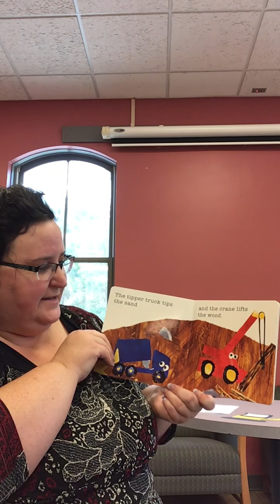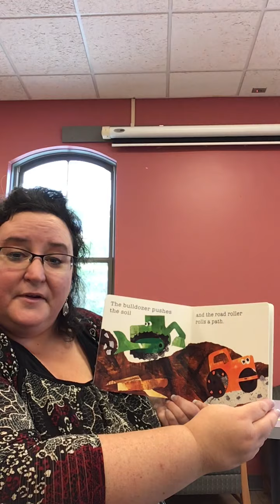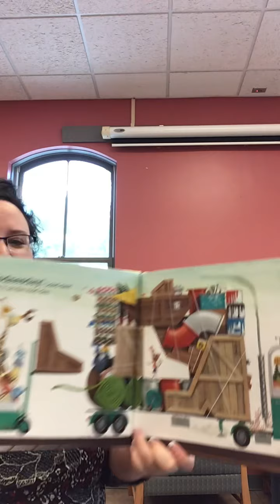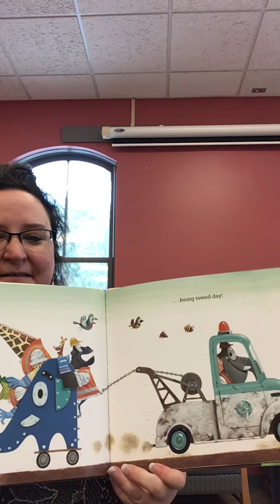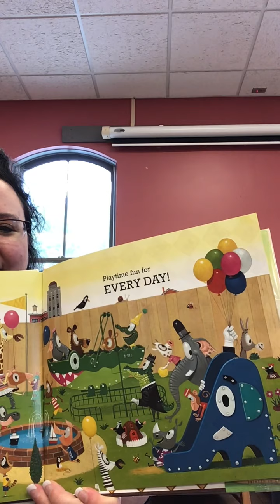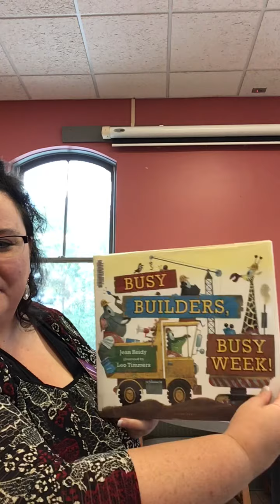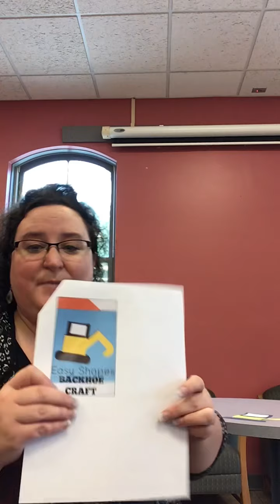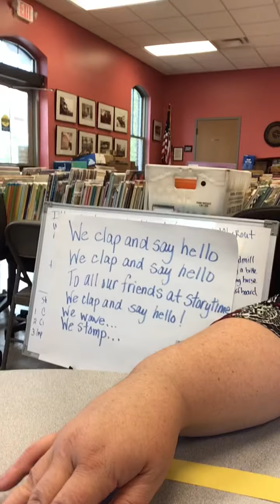Robertson County Public Library KY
Toddler Tales with Ms. Christy
Community Helpers Week 4
Construction workers 9/23/20